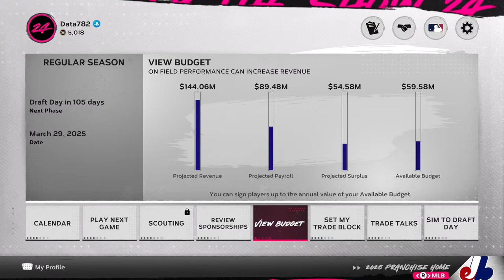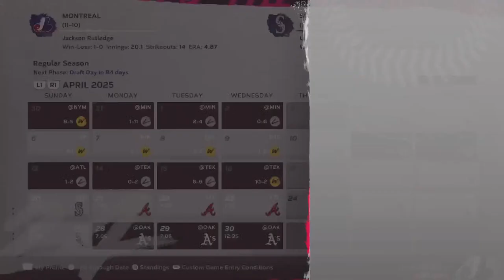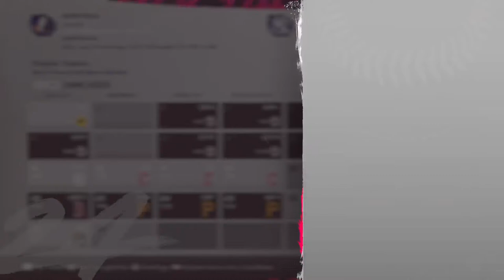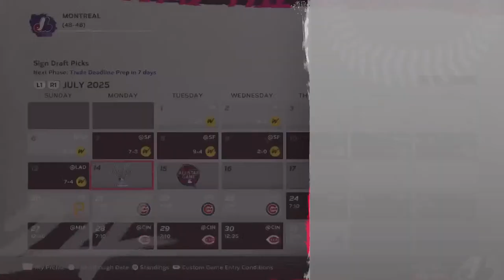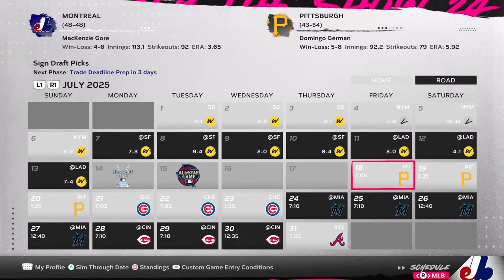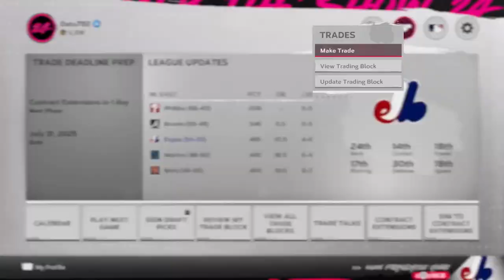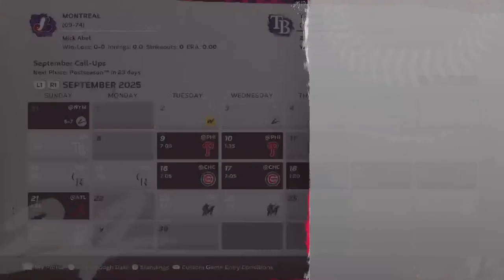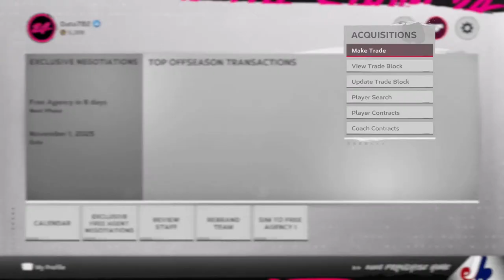A DEFINING DRAFT (2025 Season) | MLB The Show 24 | Montreal Expos LIVE Franchise Mode #4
Welcome to episode #4 of our live Franchise Mode series with the Montreal Expos on MLB The Show 24!

Since leaving Montreal in 2004, the Expos have spent almost 20 years as the Washington Nationals. In that time, they've won a World Series and have seen many stars pass through their organization. However, since winning it all, the Nationals have finished last in their division every season after. Not only do the Nationals need help, but GM Data wants his team back in Montreal! Sounds like the perfect timing to welcome the Expos home to Montreal.